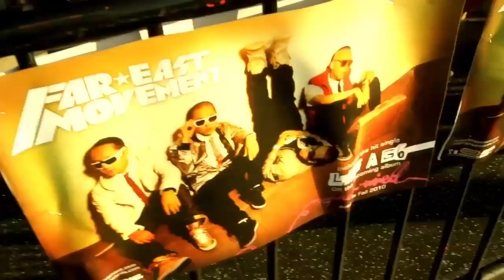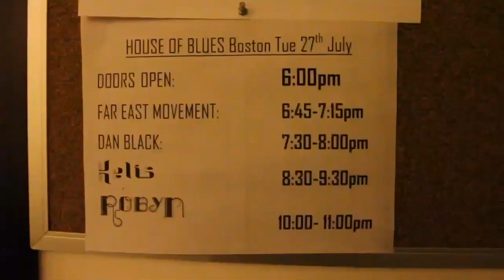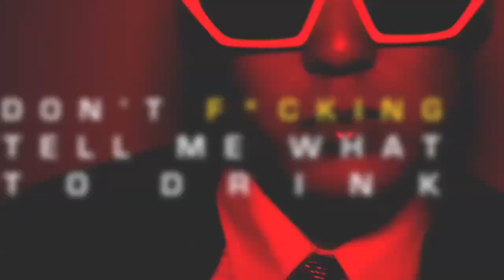"Don't F*cking Tell Me What To Drink" All Hearts Tour After Hours Reflip Video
Since we're on tour with Robyn, we had a little fun and in Cherry Cherry Boom Boom's hotel we got a little slizzurd and did a remake with Robyn of her song "Don't Fuckin Tell Me What To DO" off her album Body Talk Pt1. Music video from the ALL Hearts Tour. Far East Movement, Robyn and Cherry Cherry Boom Boom Reflip: "Don't F*cking Tell Me What To Drink"

Directed/ Edited by: DPD from Transparent Agency